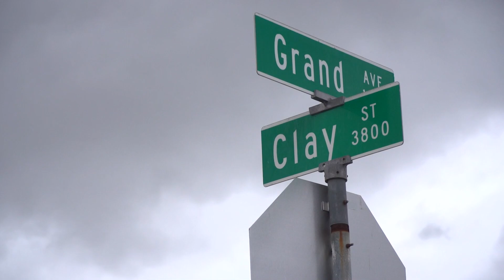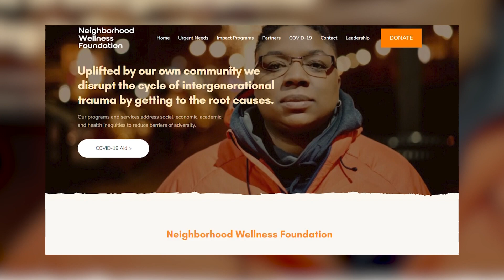Del Paso Heights community center forced to close after storm damage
The nonprofit Neighborhood Wellness uses the center in Del Paso Heights, Sacramento to help the community, but because of the storm, that's all gone.